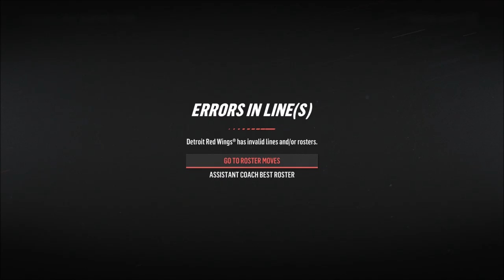Race For the Playoffs - NHL 19 Franchise Mode - Let's Play part 10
Can we finally manage to clinch the playoffs or are we going to once again fail miserably for another year.